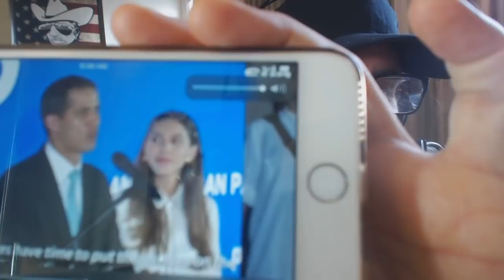TRUMP Threatens Venezuelan President MADURO For Threatening His CIA Coup Leader Juan Guaidó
Marcus Conte for United States Senate for New York:
- 100% Election Integrity